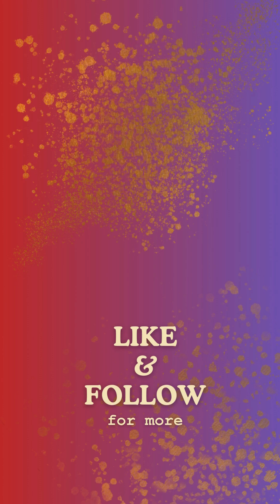Episode- 155 | Exclusive Kantha Sarees | Book at 9933549474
Nakshi Kantha by Tania
DESIGNER:-Tania Mondal Roy
TEXTILE DESIGNER- From NATIONAL INSTITUTE OF FASHION TECHNOLOGY

Items:  Hand Kantha/Gujarati Stitch Sarees on Half Tussar at Rs. 4280 only!
Explore -
Kantha stitch Sarees/saris
Dupatta/dopatta, Stole
Scarf, Men's kurta
Kamiz/Kurti, Mekhla
Skirt, Palazo, Bag & many more.

ADDRESS- Nakshi Kantha manufacturing unit, Beside IDBI bank, Sriniketan road- 731236, West Bengal, India

Our updates will continue. please to our channel for more updates.
I shall come back in my next video shortly
                                                      Tania.M.Roy